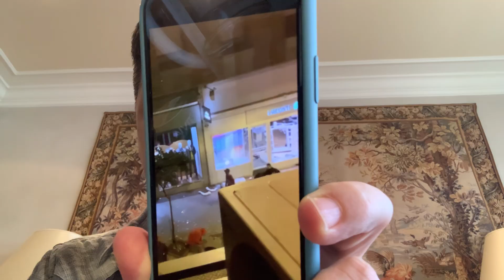黑~命~贵又在纽约第五大道惹是生非打.砸.抢！！！～～～～民主党的州削减警察👮‍♀️经费就是纵~容~犯~罪！！！